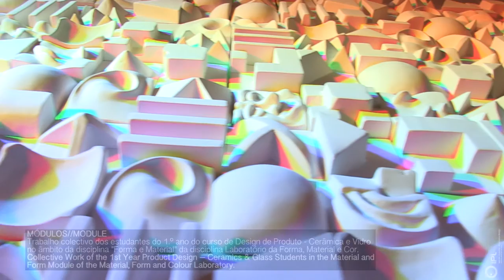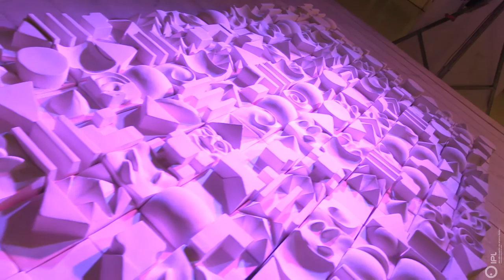SuperficieAnimadAnimatedSurface #2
MÓDULOS
SuperficieAnimadAnimatedSurface é o trabalho colectivo dos estudantes do 1.º ano do curso de Design de Produto - Cerâmica e Vidro no âmbito da disciplina "Forma e Material" da disciplina Laboratório da Forma, Material e Cor.
O projecto é baseado numa matriz constituída de aproximadamente 40 diferentes tipos de módulos.
Cada módulo é um exercício experimental em forma e volume.
Cada módulo é diferente, individual, e portanto único.
De acordo com a teoria Gestáltica, não se pode ser "todo" por meio de suas partes, pois o todo é maior que a soma de suas partes. Por combinação e justaposição dos elementos, uma quantidade quase infinita de composições podia ser feitas e mudadas periodicamente.

COR
SuperficieAnimadAnimatedSurface  é composta de propósito por módulos monocromáticos .
Os cores do SuperficieAnimadAnimatedSurface são “pintados” com três holofotes LED, com filtros Vermelho, Azul e Amarelo, o que são projectados na superfície e programados para criarem uma "superfície animada" em constante animação jogando assim a diferenciação entre luz e sombra e cores sobrepostas.

DESIGN E SUSTENTABILIDADE
SuperficieAnimadAnimatedSurface #2 deu prioridade, na sua concepção, à sustentabilidade.
Os protótipos foram esculpidas [ou modeladas] com barro reciclado e não com materiais danificadores do ambiente.
Os módulos individuais são ocos, produzidos por via liquida reduzindo assim o desperdício de material.
Os moldes de gesso podem ser usados repetidamente por longos períodos de tempo.
Os elementos individuais são pequenos e grandes quantidades podem ser cozidas ao mesmo tempo.
O processo semi-industrial por via líquida assegura a substituição das peças acidentalmente danificadas ou partidas.

MODULES
SuperficieAnimadAnimatedSurface is the Collective Work of the 1st Year Product Design – Ceramics & Glass Students in the Material and Form Module of the Material, Form and Colour Laboratory.
The Project is based on a matrix made up of approximately 40 different types of ceramic modules.
Each module is an experimental exercise in volume and form.
Each module is different, individual, and therefore unique.
By applying the Gestalt principle that the “whole is greater than the sum of its parts”, by combining and juxtaposing the elements, an almost infinite number of compositions can be made which can be changed regularly or periodically.

COLOUR
SuperficieAnimadAnimatedSurface deliberately comprises white monochrome modules.
To provide colour, SuperficieAnimadAnimatedSurface, is “painted” with three LED spotlights – Red, Blue, and Yellow which are projected onto the surface and programmed to create a constantly changing “animated surface” due to the almost infinate combinations of superimposed light and shadow.

DESIGN AND SUSTAINABILITY
SuperficieAnimadAnimatedSurface was conceived with sustainability as a fundamental consideration.
Prototypes were made from clay rather than wasteful eco-unfriendly materials.
Individual modules are hollow.
Individual modules are small and large numbers can be fired at one time.
The semi-industrial process of slip casting (liquid clay) ensures the replacement of single or multiple pieces which have been accidentally damaged or broken.